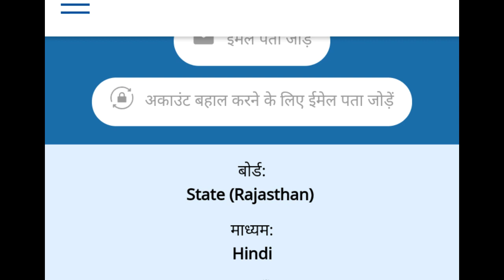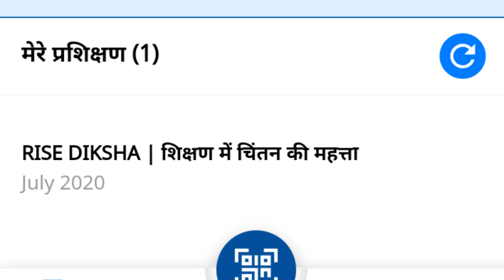Diksha online training certificate kaise download karen| how to download diksha traning certificate